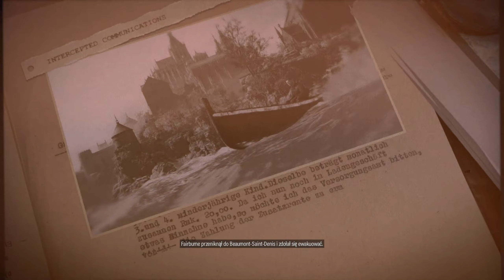SNIPER ELITE 5 [#5] - Misja 3: Akademia Szpiegowska || GAMEPLAY PL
Piąty odcinek z serii "zagrajmy w Sniper Elite 5", w którym to przechodzę trzecią misję z kampanii, czyli Akademię Szpiegowską.

0:00 - Wstęp / cutscenka
01:12 - Eksploracja miasta
19:55 - Wielka Akademia Szpiegowska
46:00 - Ewakuacja z mapy
50:20 - Cutscenka końcowa